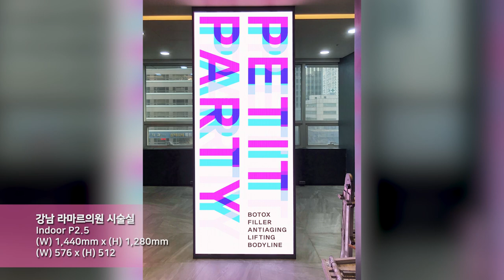[RCH] 강남 라마르의원 시술실 (Gangnam Lamar Clinic Treatment Room LED display)